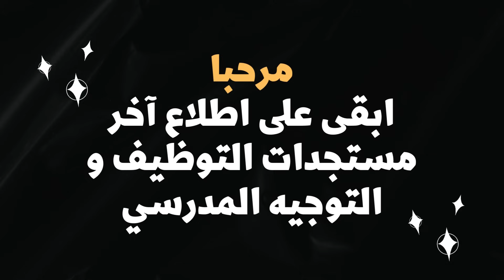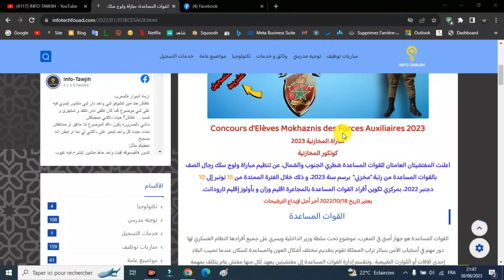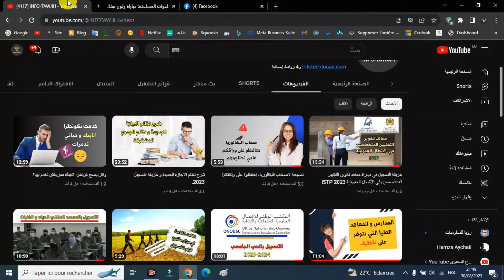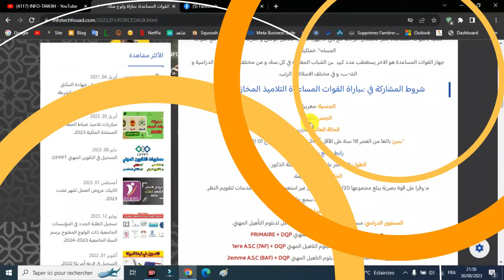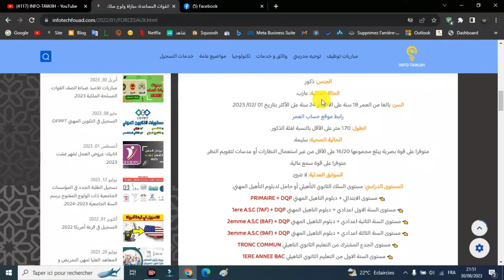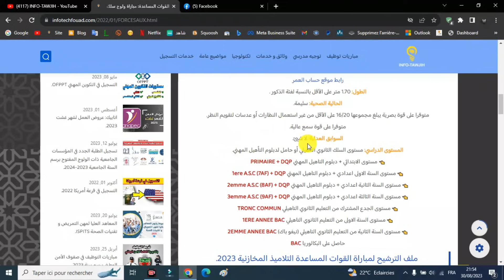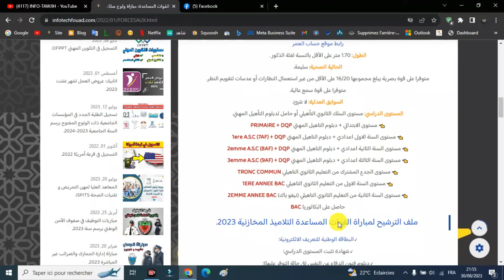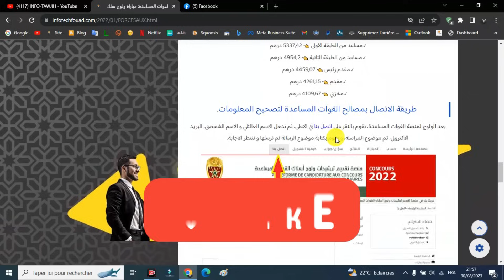واش خرجات مباراة المخازنية؟ و شنو هما الشروط المطلوبة 2023؟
مفتشيتا القوات المساعدة: مباراة ولوج سلك تكوين التلاميذ المخازنية ذكور برسم سنة 2023.

شروط المشاركة في مباراة القوات المساعدة التلاميذ المخازنية 2023.
ملف الترشيح لمباراة القوات المساعدة التلاميذ المخازنية 2023.
طريقة الترشيح لمباراة القوات المساعدة التلاميذ المخازنية 2023.
اسلاك ورتب القوات المساعدة.
الأجر الشهري الذي يتقاضاه افراد القوات المساعدة 2023.
طريقة الترشيح الاكتروني لمباراة القوات المساعدة التلاميذ المخازنية 2023.
طريقة التسجيل في مباراة القوات المساعدة سلك المخازنية 2023